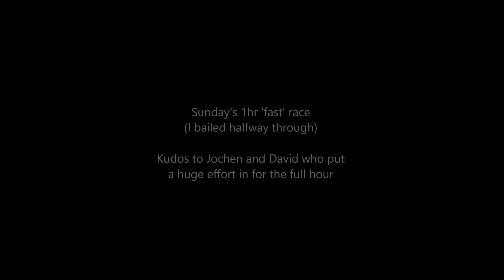BHPC race Gravesend 25th and 26th Sept 2021